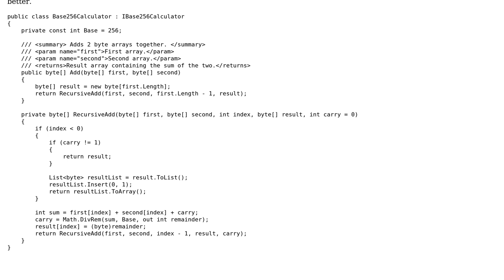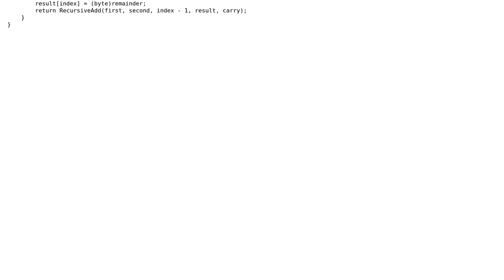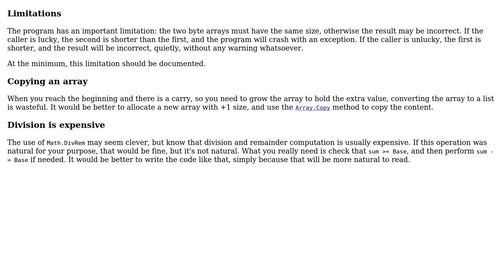Base 256 array addition Recursively - Follow up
With thanks & praise to God, and with thanks to the many people who have made this project possible! | Content (except music & images) licensed under CC BY-SA | Music | Images & others | With thanks to user Yawar Murtaza user t3chb0t user janos and the Stack Exchange Network Trademarks are property of their respective owners. You are responsible for your own actions.